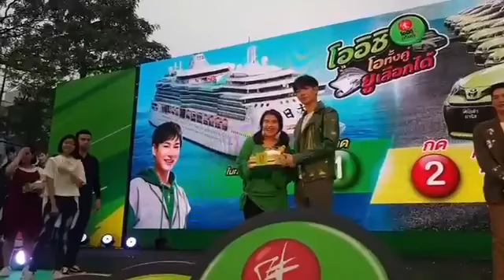เป๊กพลิตโชค| งาน โออิชิ โอทั้งคู่ ยูเลือกได้ on 19-02-2018 (2)